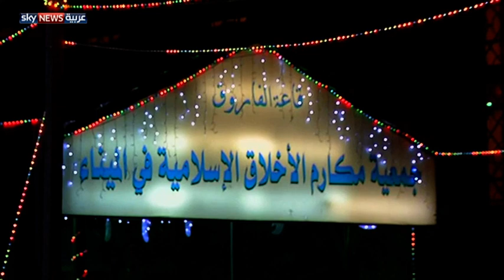الإنشاد الصوفي إرث باق بلبنان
في خضم الاضطرابات الأمنية والانشغالات اليومية، ثمة من يجد ملاذاً في التراث الصوفي والإنشاد الديني. وفي طرابلس اللبنانية التي تتباهى بحفاظها على التراث، حمل منشدو فرقة تراثية رسالة سلام ومحبة، عبر احتفال وإنشاد.